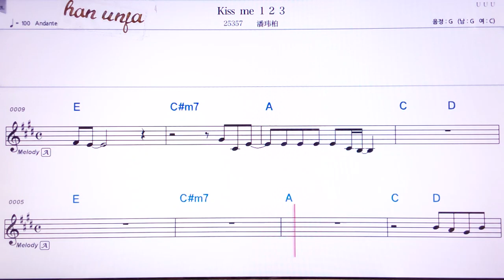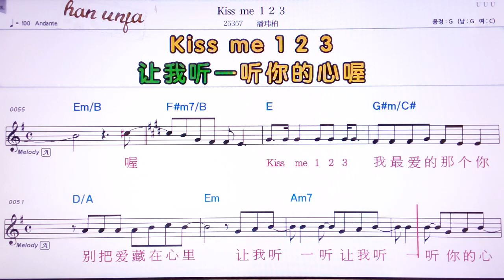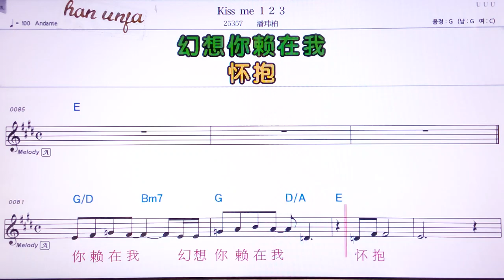💖 Kiss me 123/ 판메이부어👍Karaoke With Sheet Music/MR,노래방, 악보, 코드,